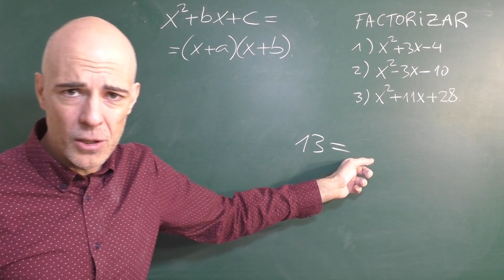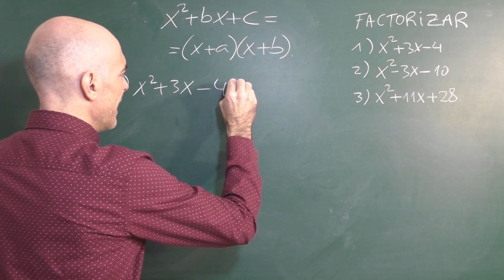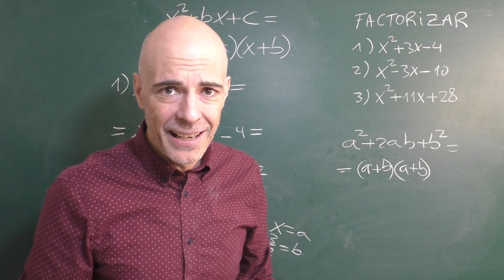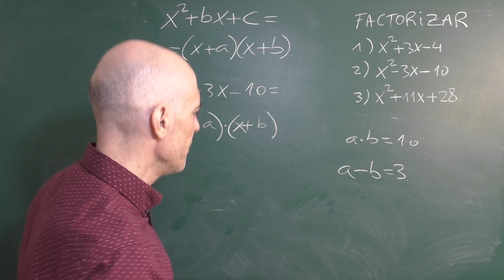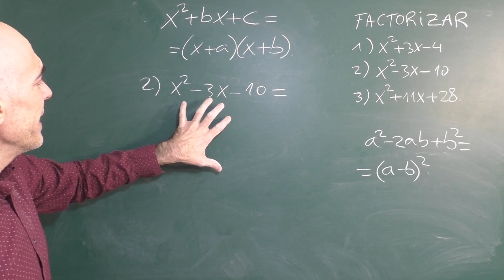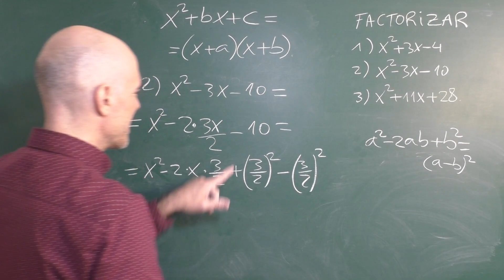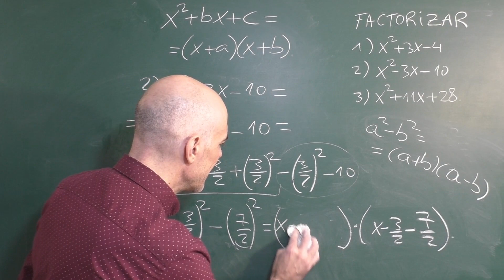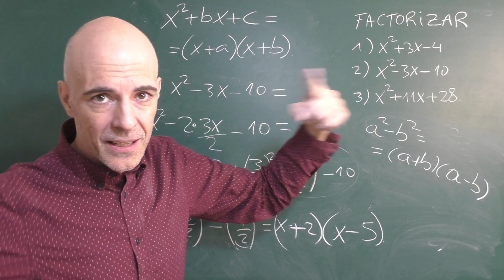Cómo factorizar trinomios x²+bx+c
Factorización de trinomios tipo x²+bx+c usando varios métodos, uno de ellos mecánico y otros dos de forma razonada.
0:24 Qué es factorizar
1:42 Factorización de x²+3x-4
14:10 Factorización de x²-3x-10
22:43 Trinomio propuesto para factorizar
Más problemas matemáticos con polinomios y expresiones algebraicas: